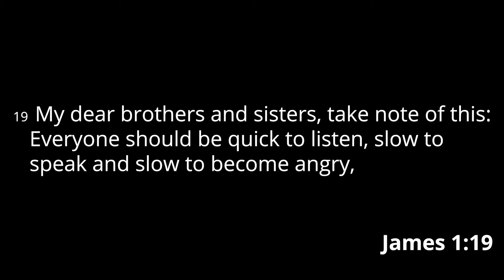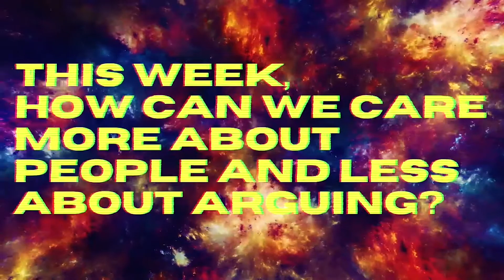Trending: Arguing | Motion Online Services